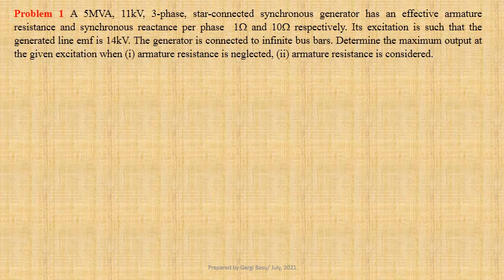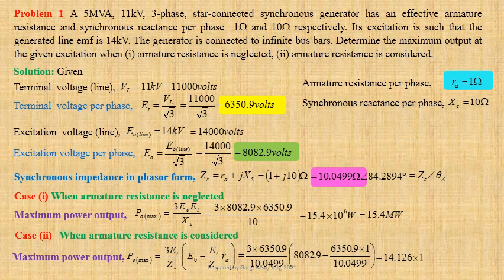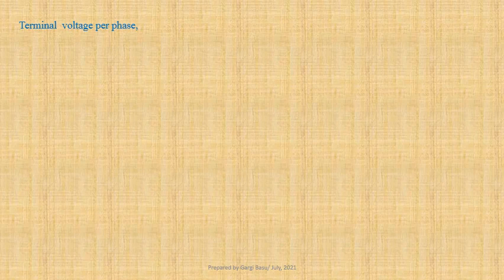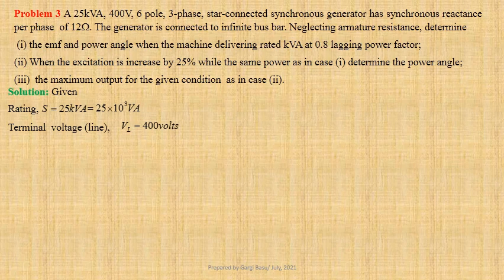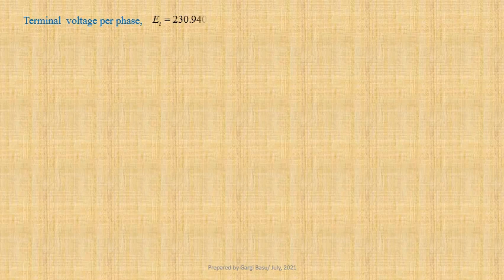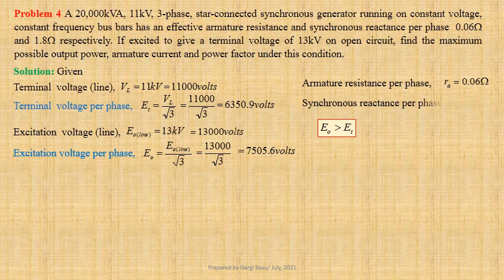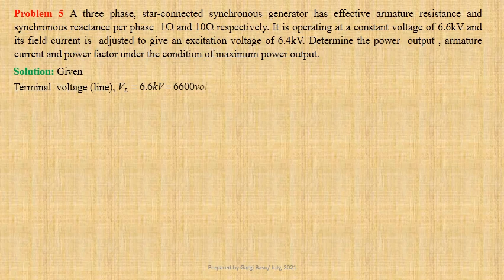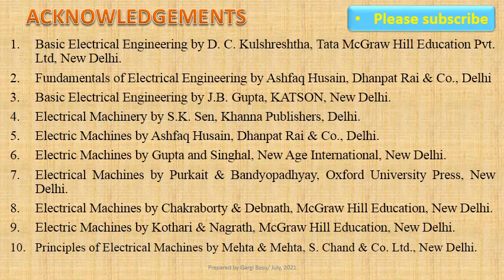Numerical problems on Maximum Output Power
On completion of this lecture, learners will be able to compute maximum power output of a 3-phase synchronous generator and its corresponding armature current and power factor.